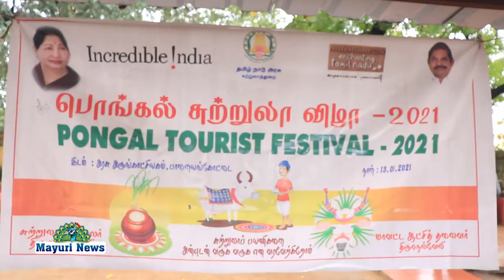MUSIUM | NELLAI | TAMIL | MAYILOSAI | நெல்லை அரசு அருங்காட்சியகத்தில் பொங்கல் விழா கொண்டாடப்பட்டது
நெல்லை அரசு அருங்காட்சியகத்தில் பொங்கல் விழா கொண்டாடப்பட்டது